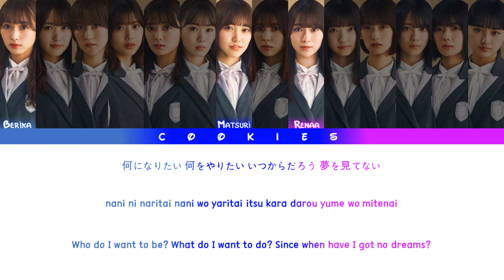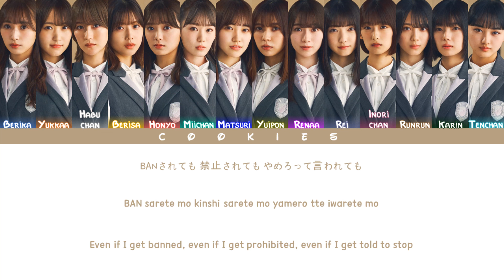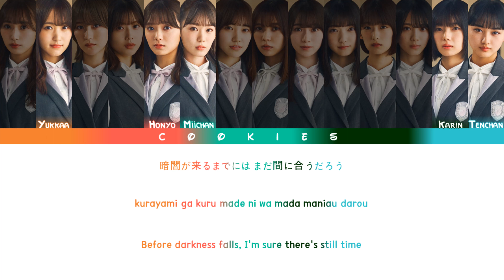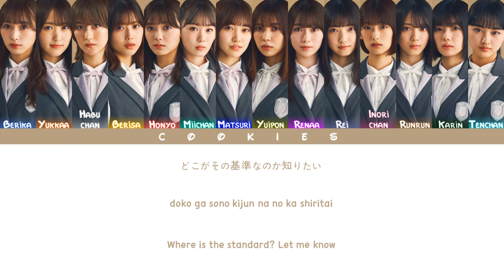Sakurazaka46 (櫻坂46) - BAN (Kan/Rom/Eng Color Coded Lyrics)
Senbatsu:
𝟭𝘀𝘁 𝗚𝗲𝗻𝗲𝗿𝗮𝘁𝗶𝗼𝗻: Koike Minami, Kobayashi Yui, Sugai Yuuka, Habu Mizuho, Watanabe Rika, Watanabe Risa
𝟮𝗻𝗱 𝗚𝗲𝗻𝗲𝗿𝗮𝘁𝗶𝗼𝗻: Inoue Rina, Ozono Rei, Tamura Hono, Fujiyoshi Karin, Matsuda Rina, 𝑴𝒐𝒓𝒊𝒕𝒂 𝑯𝒊𝒌𝒂𝒓𝒖 (𝑪𝒆𝒏𝒕𝒆𝒓), Moriya Rena, Yamasaki Ten

Sakurazaka46 (櫻坂46)'s 2nd single: BAN
Release date: 14/04/2021
Main song: BAN
Lyricist: Akimoto Yasushi
Composers: A-NOTE, S-TONE
Arranger: APAZZI

All Rights Administered by Sony Music Japan/Seed & Flower LLC/RIAJ